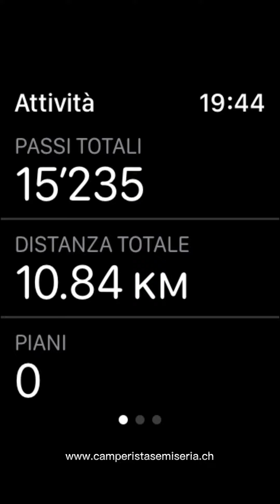Alsazia in camper: Sélestat e Obernai | Viaggi in Camper | CamperistaSemiseria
Alsazia in camper
Sélestat la città degli alberi di Natale è una cittadina fortificata con un bellissimo centro storico

Obernai è un pochino più grande, anche una cittadina fortificata con un bellissimo centro storico con la chiesa di San Pietro e Paolo che è una chiesa in stile neogotico tra le più grandi d’Alsazia

🛍 Wallpaper Iphone o telefono

L'angolo shopping di CamperistaSemiseria:
* Disgregante per il wc del camper rispettoso dell'ambiente di Ewts scopri qui tutti i dettagli e per avere il disgregante scontato metti il codice "Camperistasemiseria+10"

* CampyApp esiste anche in versione free con tantissime funzioni, scaricala e provala: utilissima per trovare tutti i campeggi o le aree di sosta in Italia e all'estero: fantastica sia per pianificare che mentre sei in viaggio

* Caravan Design: acquista i tuoi accessori di design per il camper o caravan su e non dimenticare di inserire il codice "semiseria10" per avere il 10% di sconto sui prodotti.

* Nel mio shop di Amazon troverai tantissimi accessori per il camper